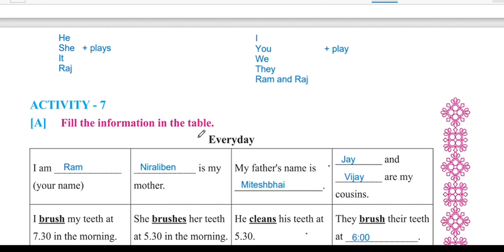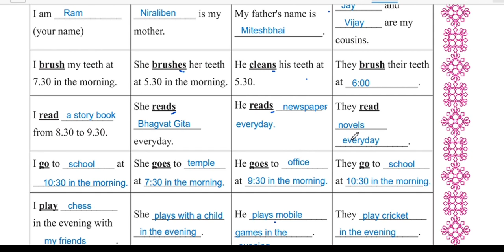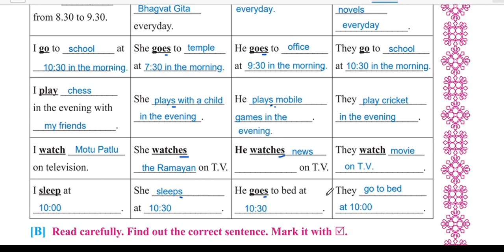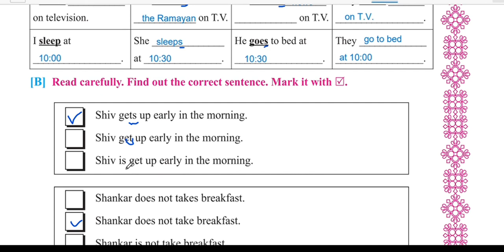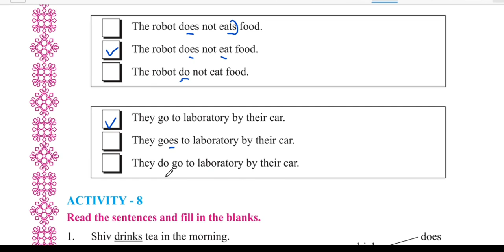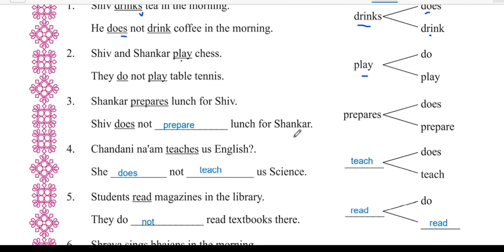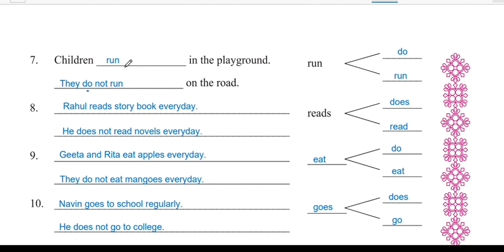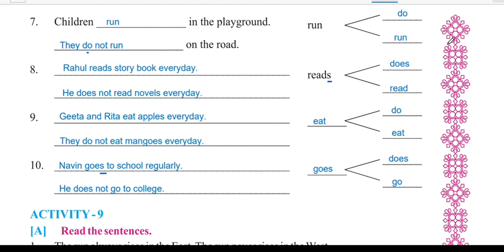English sem-2 Std-7 Unit-3 Today Comes Every Day Activity-7 & 8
ireducation
This video is about English sem-2 std-7 Unit-3 Today Comes Every Day Activity-7 & 8.

 યુનિટ-૩ ના video જોવો અને અભ્યાસ કરો .
નીચે આપેલ લિંક પર ક્લીક કરીને  અભ્યાસ કરો.

સાદો વર્તમાનકાળનો વિડિયો જોવા માટે નીચે આપેલ લિંક પર ક્લીક કરો અને અભ્યાસ કરો.